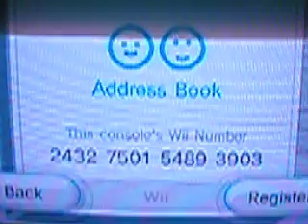Wii Friend Code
This is my wii friend code, plz add me and we could be friends! plz type your number in the comment box. dont forget to subscribe and leave good(or bad) comments!!!